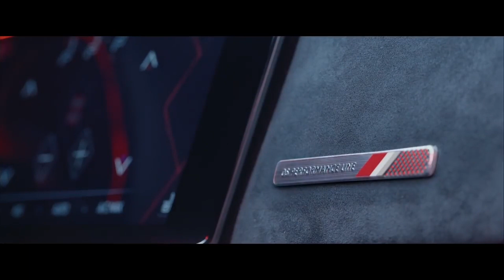DS9 2021 | Amazing Luxury Sedan